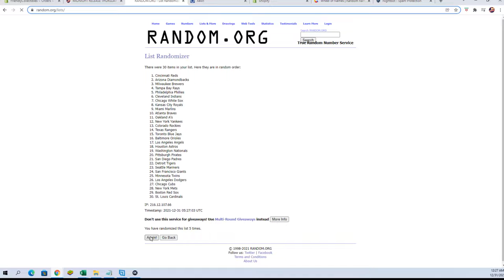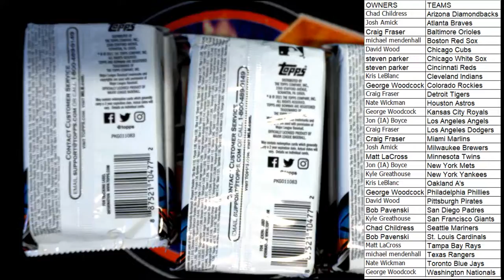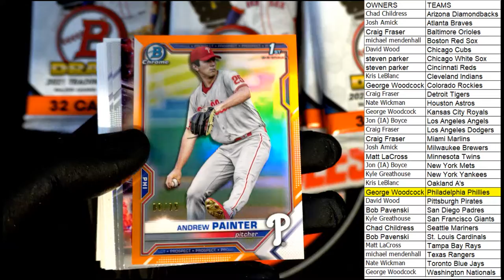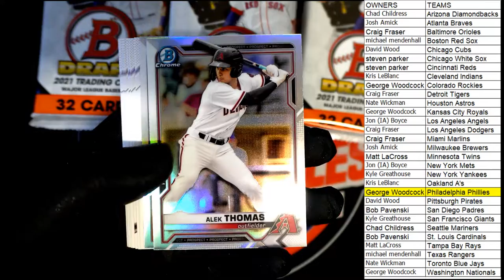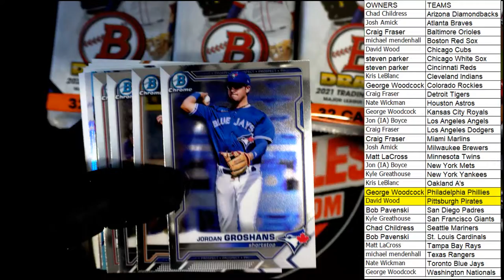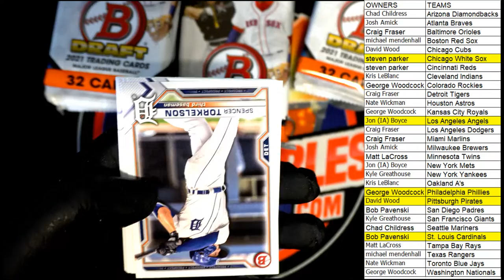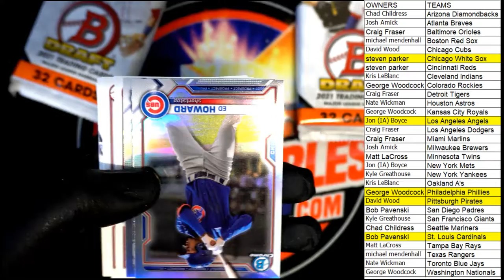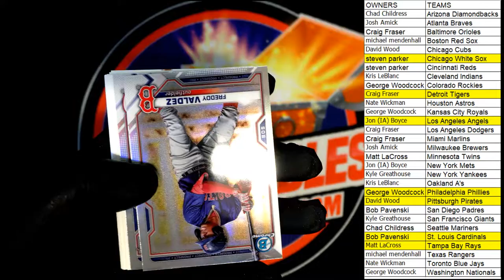2021 Bowman Draft Baseball Jumbo ID 21BOWDRJUMBO102